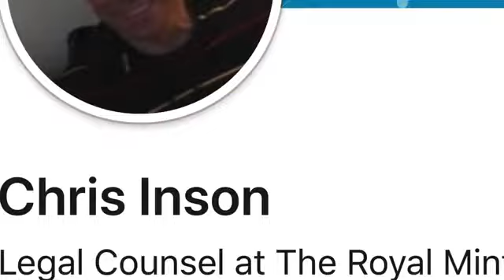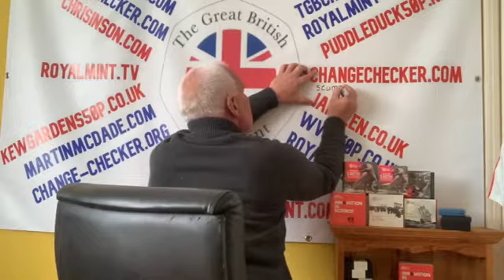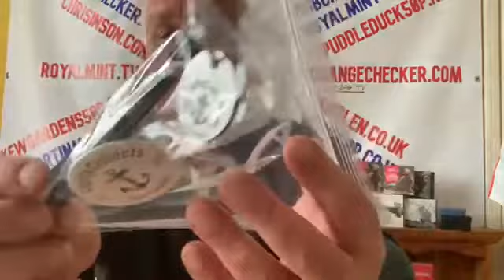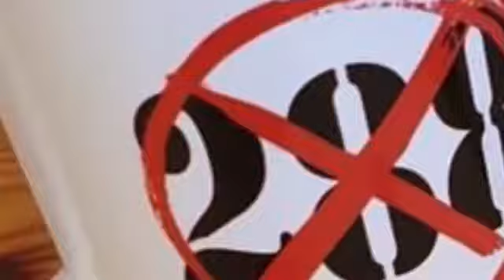EBay Suspended Video Deleted I Don’t Have Time For Games